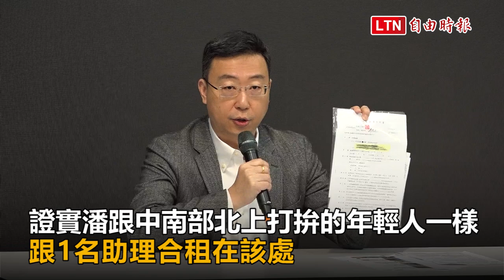潘孟安被招待住豪宅？ 賴競總秀租約、匯款單打臉王鴻薇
國民黨立委王鴻薇今指控民進黨總統參選人賴清德競總總幹事潘孟安，入住綠能廠商「力能能源科技」董事長楊宗名下豪宅、坐享建商禮遇。競總發言人陳世凱今出示租約與每月匯款單打臉王，證實潘孟安跟中南部北上打拚的年輕人一樣，跟1名助理合租在該處，3房1廳每月租金6萬多元、符合行情，反觀王自己在新北有3間豪宅要不要